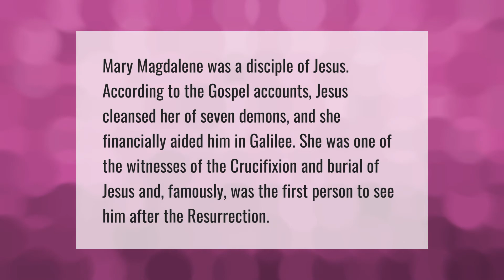What was Mary Magdalene known for?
Who Was Mary Magdalene • What was Mary Magdalene known for?

Laura S. Harris (2021, May 13.) What was Mary Magdalene known for?
    AskAbout.video/articles/What-was-Mary-Magdalene-known-for-244350